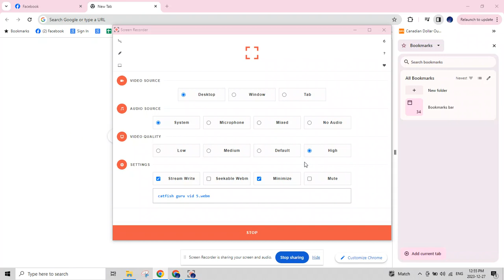Catfish Guru Blues On Whyte vid 5